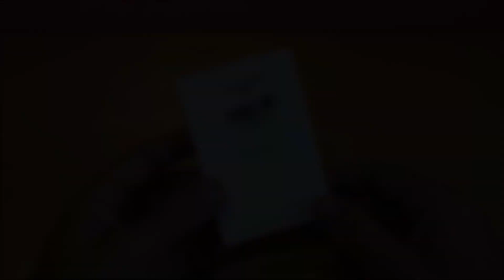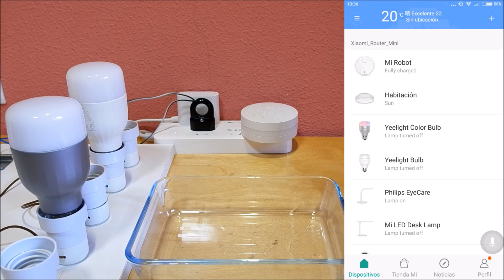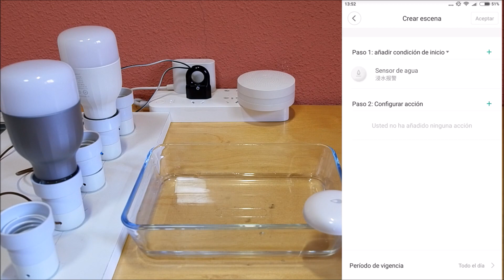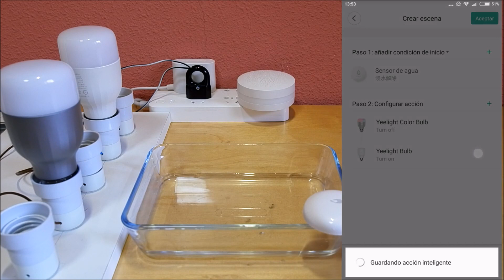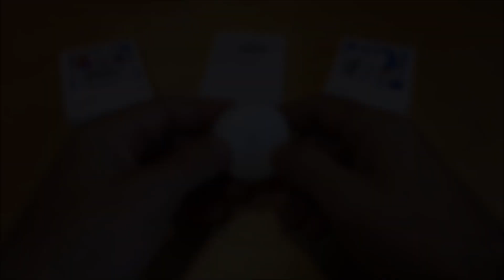Review Sensor de Agua Aqara para entorno MiJia de Xiaomi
Si quieres adquirir un sensor de agua de Aqara puedes hacerlo a través del siguiente enlace:

donde podrás encontrar más información sobre este y otros dispositivos de Xiaomi.